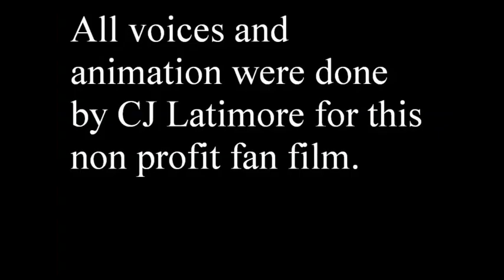captain marvel transformation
so this is my classic dc captain marvel transformation. i do play on doing a flashpoint and new52 transformation as well. as always this vid was done in both photoshop and image ready, enjoy!